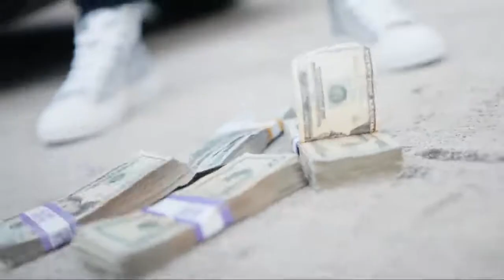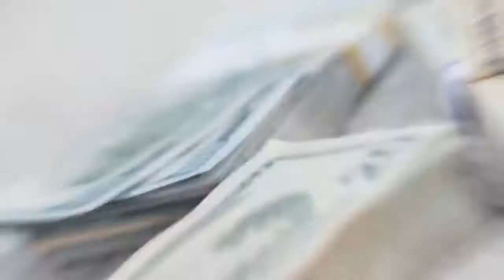Soldier Kidd & Bobby Fishscale - Soldier Fish (Official Instrumental) (Prod. By Uno Reyes & Venzo)